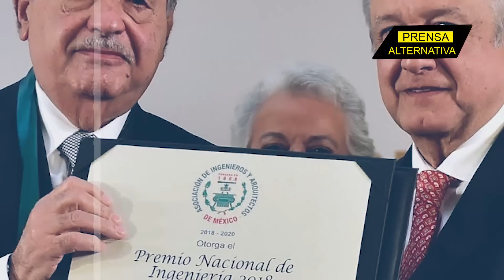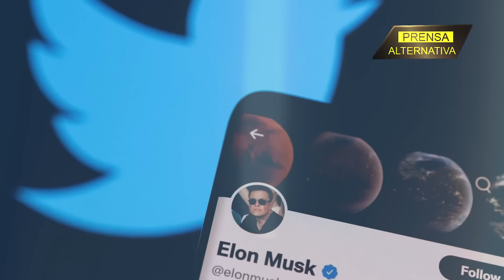Carlos Slim muestra un nuevo automóvil eléctrico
Carlos Slim posee una empresa de automóviles eléctricos que ha experimentado crecimientos de forma veloz, está vez lanzó el nuevo automóvil que espera lo haga mucho más rico de lo que ya es, y el cual será un rival para los famosos Tesla.

Jefe de Prensa: Enzo Anchante